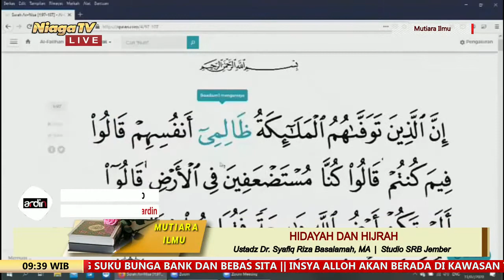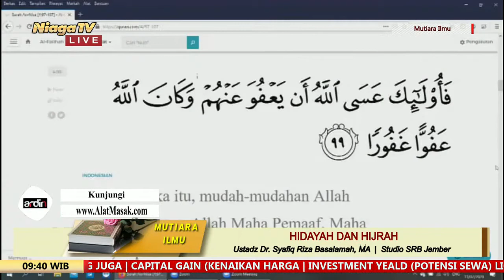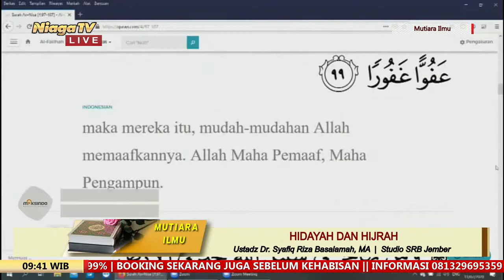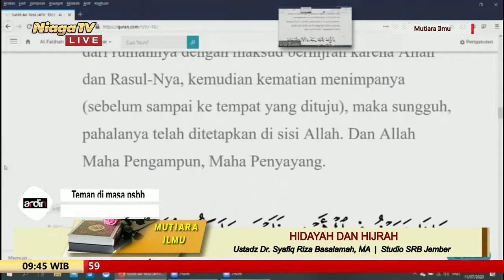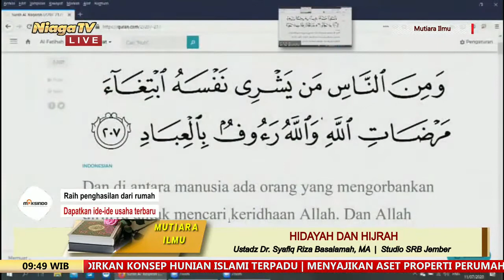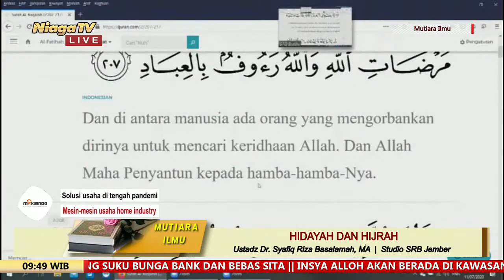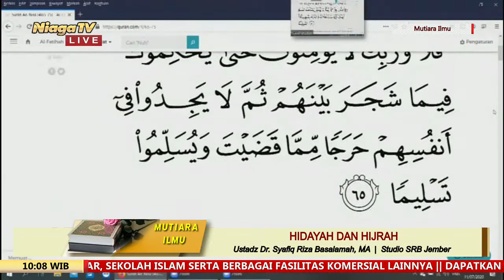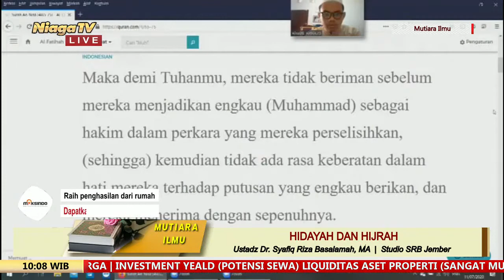Hidayah & Hijrah | Ustadz Dr Syafiq Riza Basalamah, MA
Hidayah & Hijrah